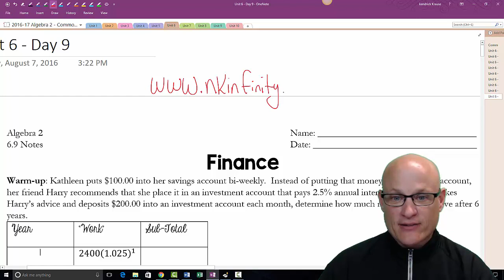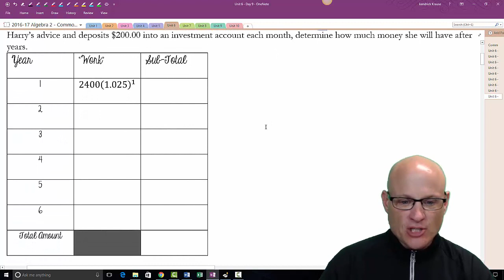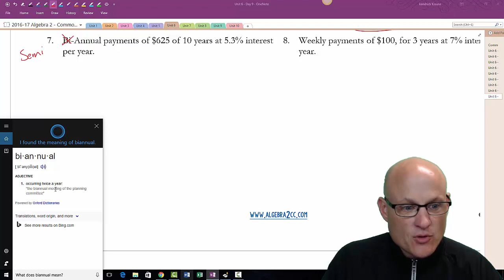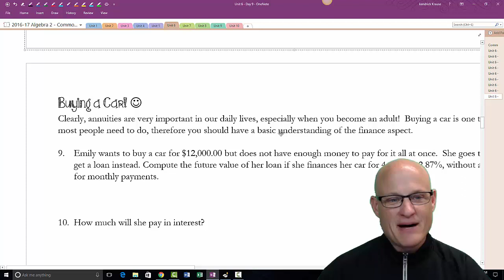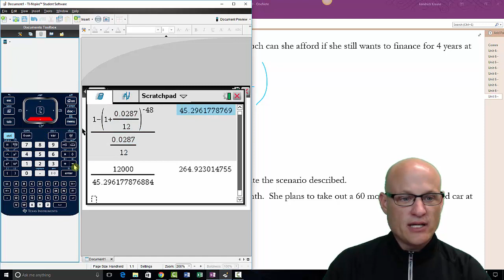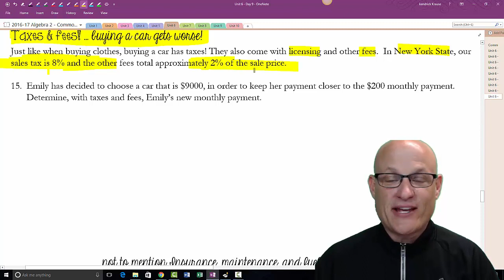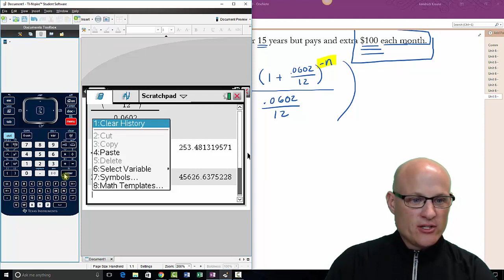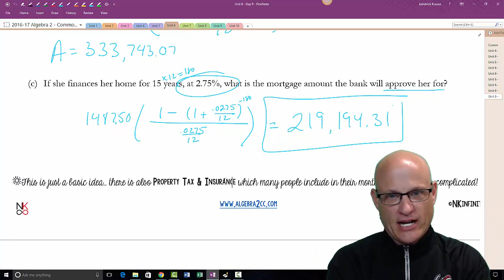Unit 6 - Exponential and Logarithmic Functions – Day 9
Hey Everyone I hope you are enjoying OUR videos geared toward helping you not only PASS but KICK BUTT on the NYS Algebra 2 Common Core Regents Exam!!!

Please make sure that you are attempting all of these problems before you watch the videos.  I did not spend hours and hours of my time making videos for you to just cheat and end up failing the regents.  You need to put A LOT of practice into these problems in order to succeed.

If you use these videos and get a 100% on the Regents exam please email US at: so that I can add you to our HALL OF FAME page on my website.

Use this link to find all of my videos posted in a more organized format.

Please let me know if I have made any mistakes in any of my videos.

GOOD LUCK ON THE REGENTS!

Ms. Newman and Mr. Krause